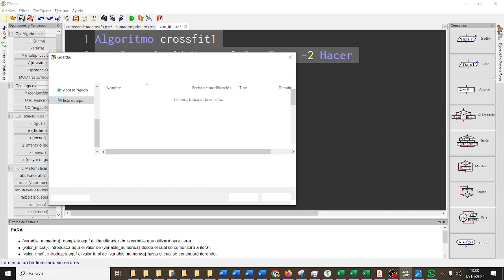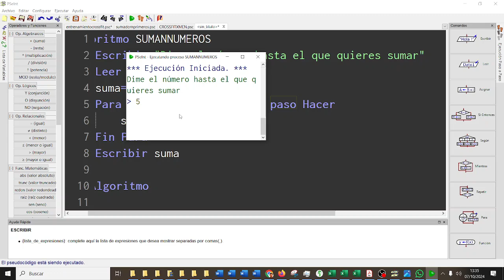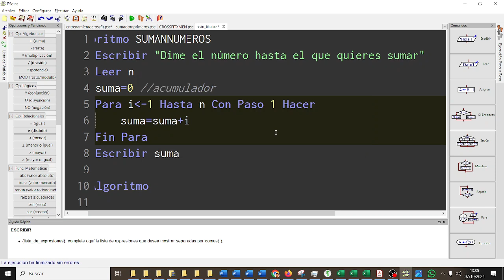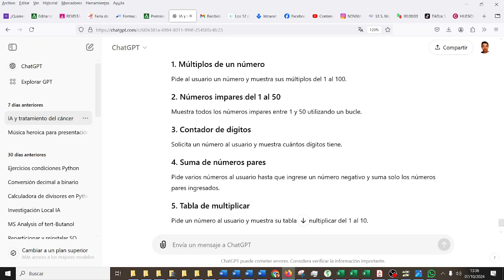PSEINT Concepto acumulador Suma n números para X-MEN CYR3ESOAG CYR ESO IES Monterroso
Algoritmo SUMANNUMEROS
 Escribir "Dime el número hasta el que quieres sumar"
 Leer n
 suma=0 //acumulador
 Para iMENOR-1 Hasta n Con Paso 1 Hacer
  suma=suma+i
 Fin Para
 Escribir suma
FinAlgoritmo